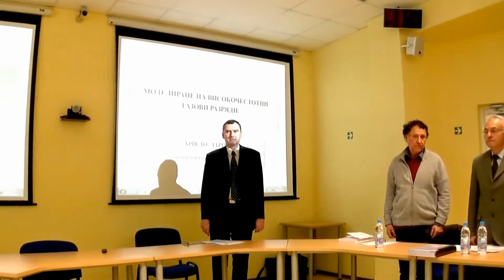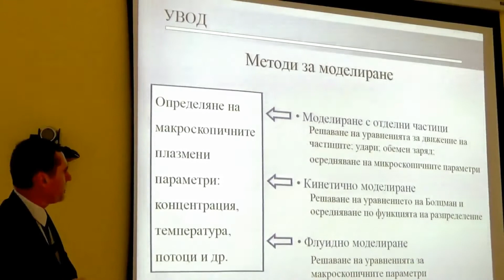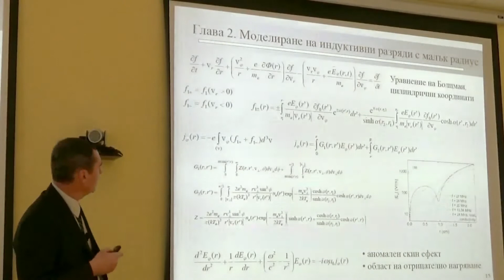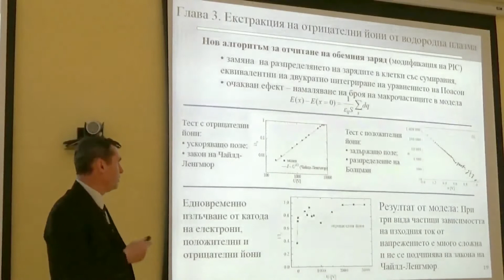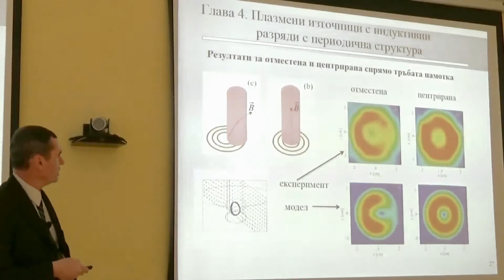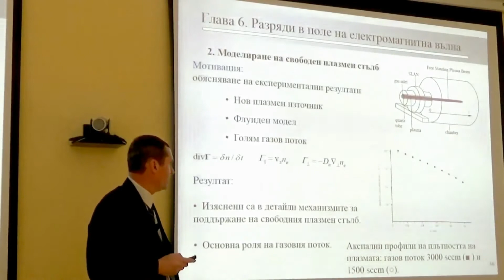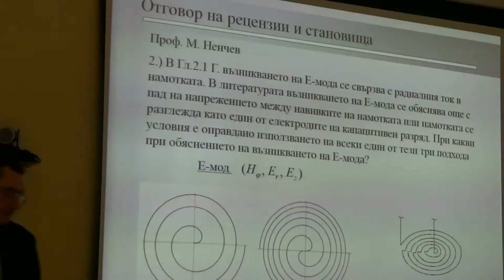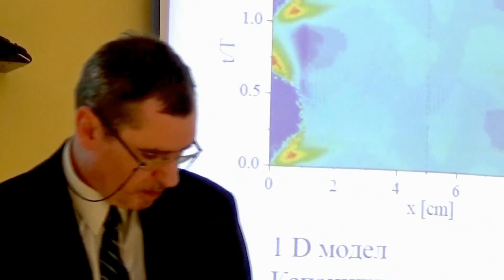„Моделиране високочест. газ. разряди”, доц. дмн Хр.Търнев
Публична защита на доц. д-р Христо Цветанов Търнев
за придобиване на образователна и научна степен „Доктор на науките”: Професионaлно направление: 4.5 Математика
Научна специалност: Математическо моделиране и приложение на математиката
Катедра: Математически анализ и диференциални уравнения
Тема на дисертационния труд:„Моделиране на високочестотни газови разряди”
Дата на защита на дисертацията: 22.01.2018 година
Научно жури:
1. проф.дтн,дфн Марин Ненчев Ненчев
2. проф.д-р Михаил Димов Тодоров
3. доц.д-р Георги Пенчев Венков- председател
4. проф.дфн Стефан Трифонов Иванов
5. проф.д-р Васил Митев Василев
6. проф.дфн Петко Илиев Неновски
7. проф.дфн Асен Енев Пашов